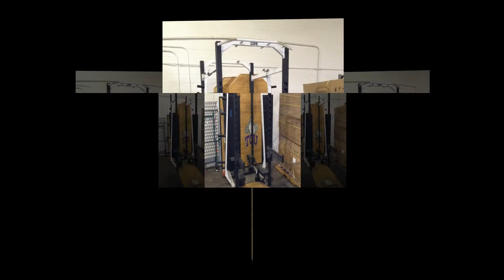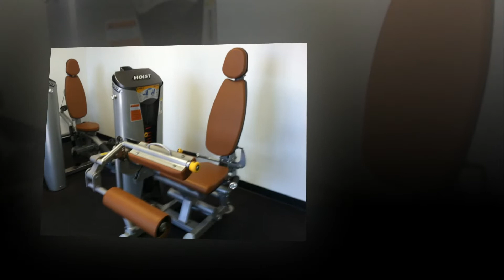Used Gym Equipment Packages - Fit Supply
Our used exercise equipment is available cleaned & serviced or completely remanufactured. We offer fitness brands like hammer strength, star trac, life fitness, matrix, octane, scifit, true, cybex, freemotion, stairmaster, schwinn and more.